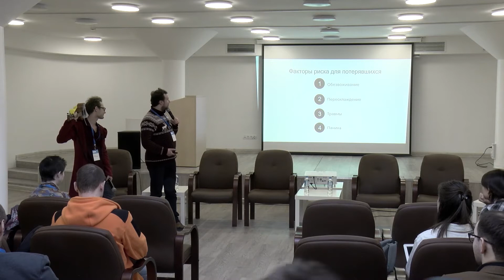LACMUS: Распознавание людей на снимках в местах поиска. Георгий Перевозчиков и Олег Северов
Когда «добрые дела» построены на данных: кейс применения аналитики в работе социально-ориентированных НКО.

Георгий Перевозчиков, Олег Северов, сообщество Open Data Scienсe (направление Machine Learning for Social Good): «LACMUS: Распознавание людей на снимках в местах поиска». Презентация

6-7 марта 2020 года